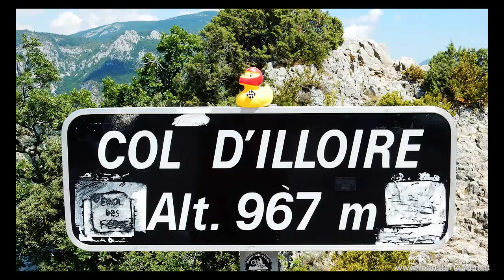Col d'Illoire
Eine Fahrt mit dem Mazda MX-5 entlang des Grand Canyon du Verdon über den Col d'Illoire von Balcon de la Mescla (Osten) über die Pont de l'Artuby bis Aiguines (Westen) im Juli 2015.

Viel Spaß!

A ride with the Mazda MX-5 roadster along the Grand Canyon du Verdon over Cil d'Illoire from Balcon de la Mescla (East) over Pont de l'Artuby to Aiguines (West) in July 2015.

Have fun!

Numerous tour reports, many pictures and other videos can be seen